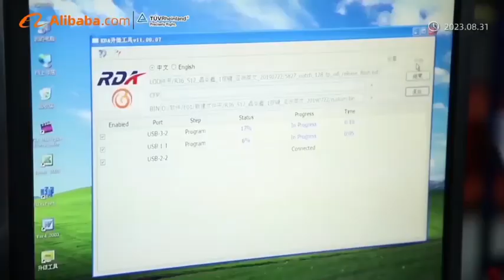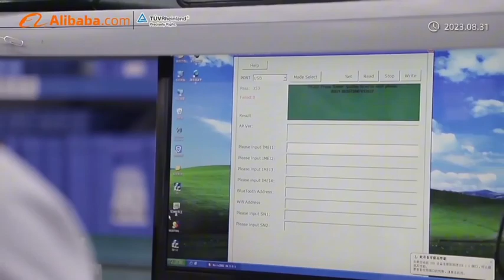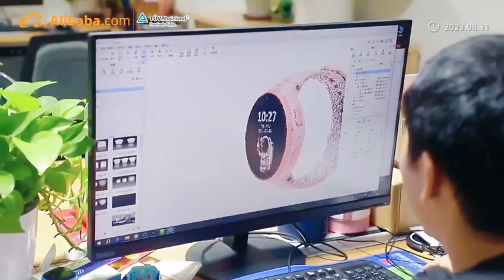Shenzhen Motto Electronics Co. Ltd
Shenzhen Motto Electronics Co. Ltd., as a professional manufacturer of kids GPS smart watches, specialized in the researching and developing of it since 2009. Focusing on kids safety is our eternal mission.
Products include 2G&3G&4G kids GPS smart watch with IP65/IP67 waterproof, elder GPS watch and pets GPS tracker .  Besides the public models, more private-models are developed and sold to the global market such as Russia,  USA, UK , Turkey, Australia, Brazil, Mexico, India, Thailand etc. CE, ROHS and Reach safety certifications are applied to the products.
Factory covers an area of 3000 M2 of dust-free workshop, has passed ISO9001, BSCI and C-TPAT which were audited by SGS . There are 6 production lines, 20 senior engineers in R&D team and 350 workers.  MOTTO established a complete system in IQC, QC, IPQC, OQC procedure, maintained a long-term stable cooperation with suppliers to ensure the high quality of products. We are honored to establish long-term cooperation with the worldwide brands on OEM/ODM projects.